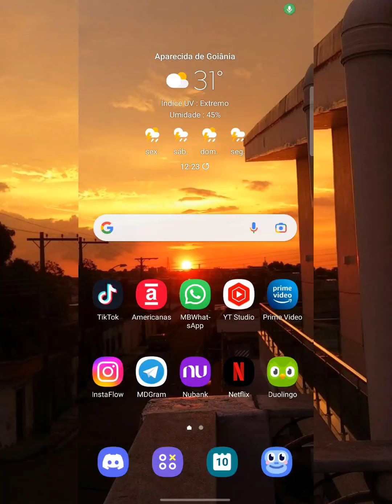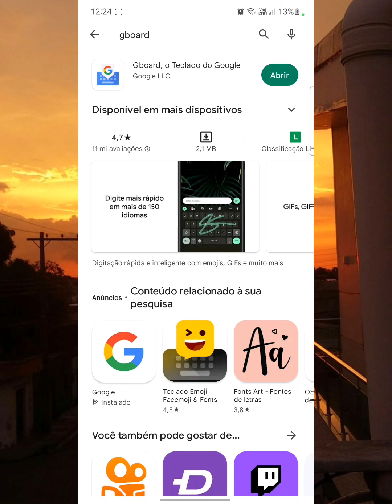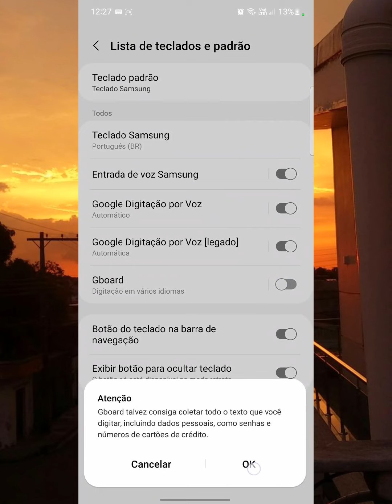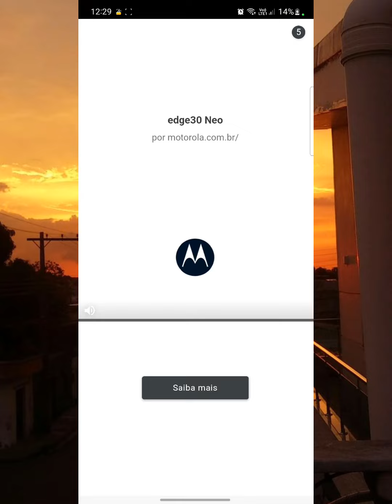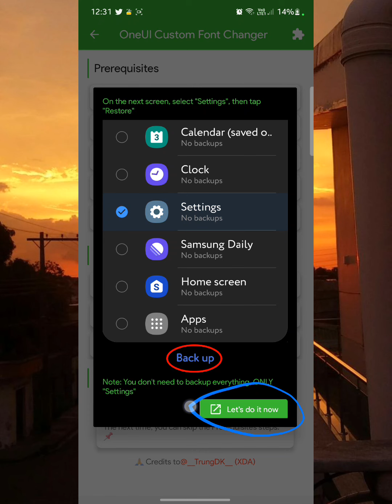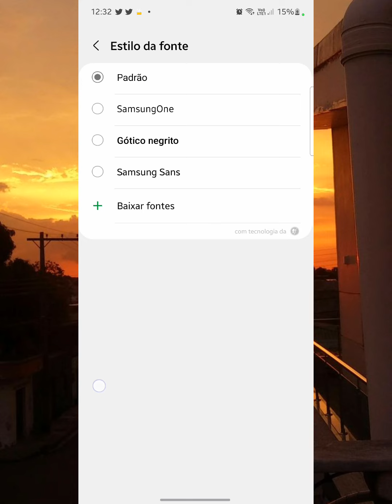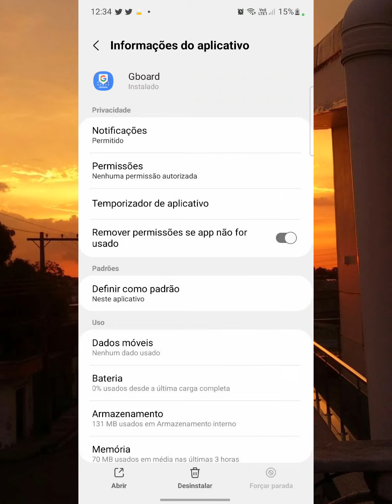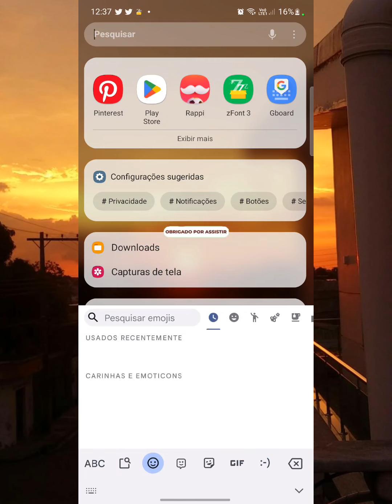CHEGOU! NOVOS EMOJIS iOS 16 PARA O ANDROID (for zFont 3) ATUALIZADO! 2022 📱❤️‍🔥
CHEGOU! NOVOS EMOJIS DO IPHONE iOS 16 PARA O ANDROID (for zFont 3) ATUALIZADO 2022 ❤️‍🔥📱 - 🇧🇷

Capítulos em DESTAQUE📋 :

Em construção. 🚧
- 00:00 | Introdução

COMO DEIXAR O TECLADO DA SAMSUNG PARECIDO COM IPHONE! (Theme Park e Keys Cafe) 2022💜📲

Celular : Samsung, A53 5G

¡HA LLEGADO! NUEVOS EMOJIS IPHONE iOS 16 PARA ANDROID (para zFont 3) ACTUALIZADO 2022 📱❤️‍🔥 - 🇪🇸

HAS ARRIVED! NEW EMOJIS IPHONE iOS 16 FOR ANDROID (for zFont 3) UPDATED 2022 📱❤️‍🔥  - 🇺🇸